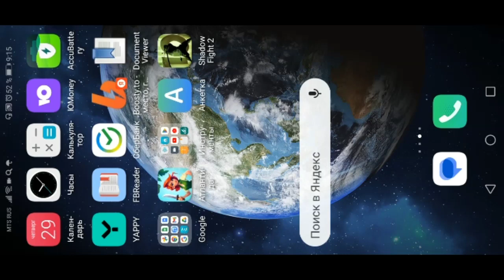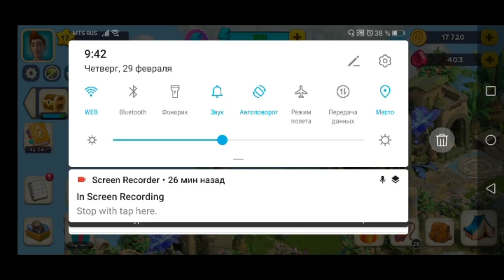Атлантида Выпускаем Тар'пера из Последней печати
Делаем Стержни душ в плавильне душ и выпускаем Тар'пера